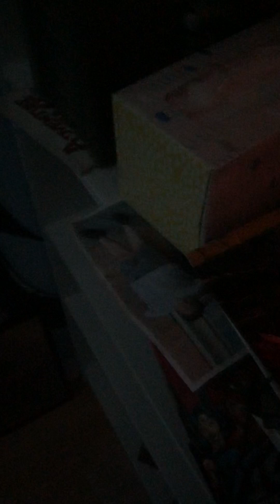September 26, 2023